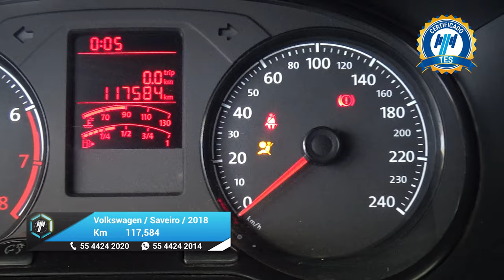Volkswagen / Saveiro / 2018 - 24990